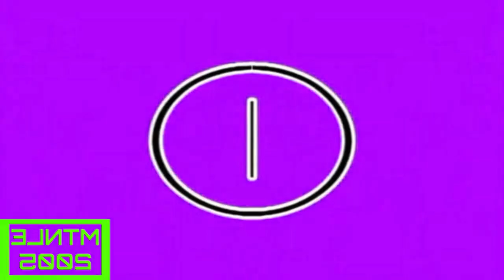Not sure what I did to Preview LG4O3 effects (Sponsored by preview 2 effects)